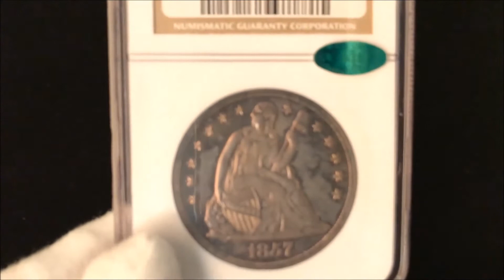Liberty Seated $1 1857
The Seated Liberty dollar was a dollar coin struck by the United States Mint from 1840 to 1873 and designed by its chief engraver, Christian Gobrecht. It was the last silver coin of that denomination to be struck before passage of the Coinage Act of 1873, which temporarily ended production of the silver dollar for American commerce. The coin's obverse is based on that of the Gobrecht dollar, which had been minted experimentally from 1836 to 1839. However, the soaring eagle used on the reverse of the Gobrecht dollar was not used; instead, the United States Mint (Mint) used a heraldic eagle, based on a design by late Mint Chief Engraver John Reich first utilized on coins in 1807.

Seated Liberty dollars were initially struck only at the Philadelphia Mint; in 1846, production began at the New Orleans facility. In the late 1840s, the price of silver increased relative to gold because of an increase in supply of the latter caused by the California Gold Rush; this led to the hoarding, export, and melting of American silver coins. The Coinage Act of 1853 decreased the weight of all silver coins of five cents or higher, except for the dollar, but also required a supplemental payment from those wishing their bullion struck into dollar coins. As little silver was being presented to the US Mint at the time, production remained low. In the final years of the series, there was more silver produced in the US, and mintages increased.

In 1866, "In God We Trust" was added to the dollar following its introduction to United States coinage earlier in the decade. Seated Liberty dollar production was halted by the Coinage Act of 1873, which authorized the trade dollar for use in foreign commerce. Representatives of silver interests were unhappy when the metal's price dropped again in the mid-1870s; they advocated the resumption of the free coinage of silver into legal tender, and after the passage of the Bland–Allison Act in 1878, production resumed with the Morgan dollar.

To see the many fine rare coins in our collection,